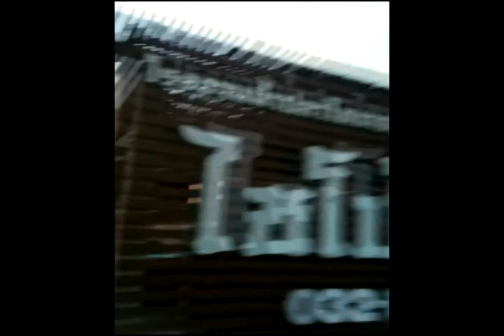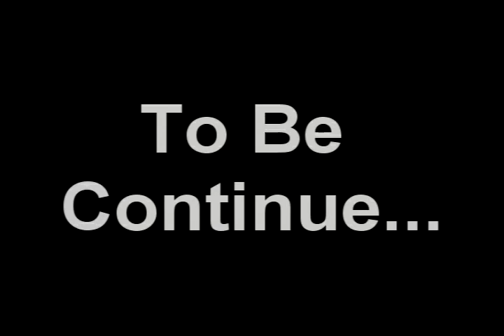ราชบุรี Day 1 Part 3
ภาคต่อของ คลิปพาเที่ยวของหมาป่าขาวอวบแบบเฮฮา เบาว์ๆ ซึ่งภาคนี้พ่อหมาป่าขาวอวบต้องเจอกับภารกิจปั่นจักรยานเก่าๆ กว่าสิบหกกิโล...